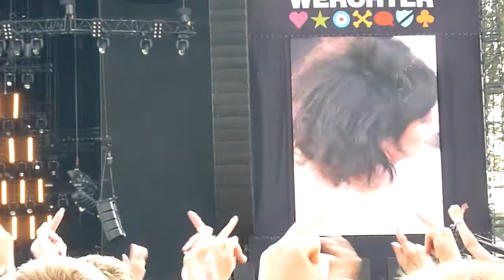Lily Allen - Fuck You (live @ Rock Werchter 2009)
Lily Allen as she performed live at the main stage of the Rock Werchter festival on Thursday 2nd July 2009.  The temperature was hot and according to Lily it was 'the most naked she's ever been on stage'. :)